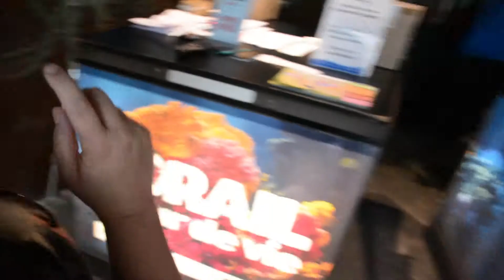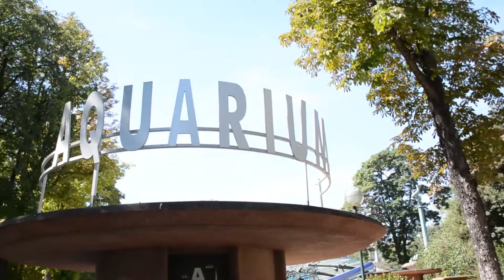Vlog - Day 5 - The Fiona Episode - Aquarium and Opera House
We went to the Paris Aquarium today and also checked out the famous Opera House. The opera house is the setting for the Phantom of the Opera.